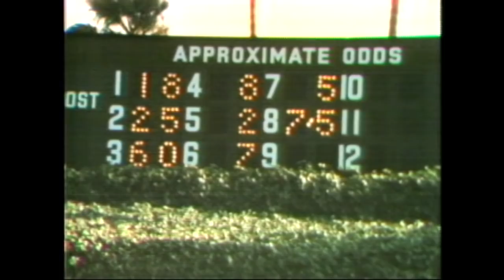San Diego KGTV Jack White's Journal 09-20-1980 - Johnny Downs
This channel is not monetized. Vintage San Diego KGTV "Jack White's Journal" episode rescued from an old 3/4" U-Matic broadcast videotape found at a liquidation sale of things owned by veteran anchorman Jack White, the newscaster who coached Will Ferrell for his role in "Anchorman." This tape archive likely would have ended up at the dump, it's unique contents lost forever.